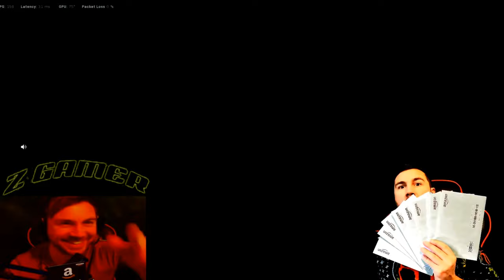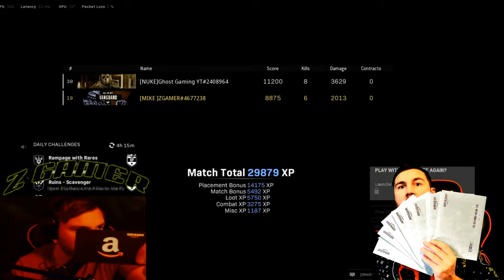We WIN The New Warzone Pacific 😎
Watch How We Did It, Learn are Tactics, Got Questions, Leave them in the comments, We Will Answer Them For You.